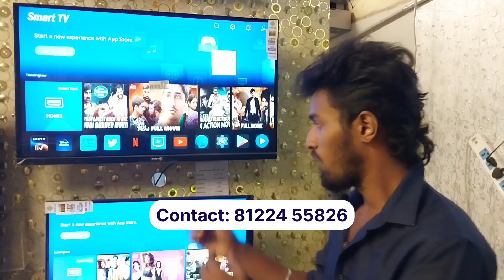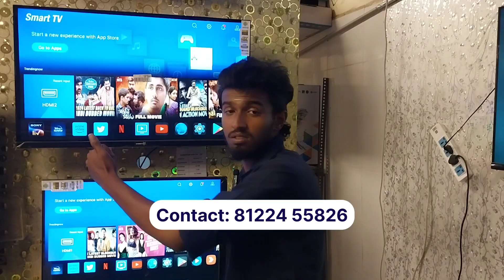32" inch 4K Smart Tv எங்கும் இல்லாத விலையில் | Very Lowest Cost with Free Gifts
Best Led Tv & Smart Tv with Low Price Ever in Chennai

Shop location
Address:
Wholesale20.Com
Lm - kasi theater opposite side & indian bank..